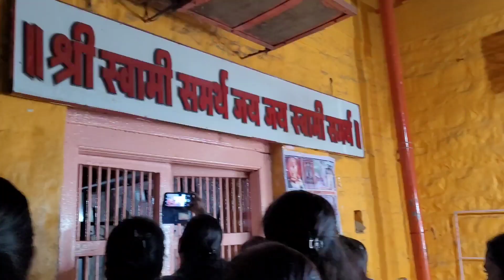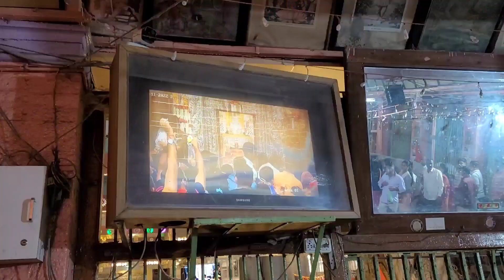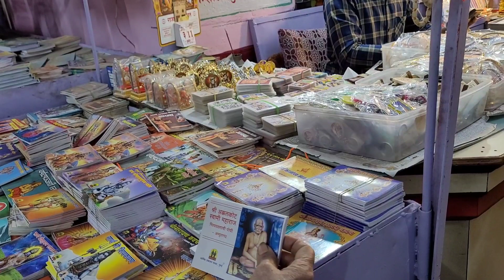दर्शन स्वामींचे काकड आरती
shree swami samarth tarak mantra shree swami samarth aarti
shree swami samartha chi gani
shree swami samarth mantra
 श्री स्वामी समर्थ तारक मंत्र
 श्री स्वामी समर्थ स्टेटस
श्री स्वामी समर्थ मंत्र
 श्री स्वामी समर्थ song
श्री स्वामी समर्थ रिंगटोन
 श्री स्वामी समर्थ मंत्र 108 वेळा
श्री स्वामी समर्थ status